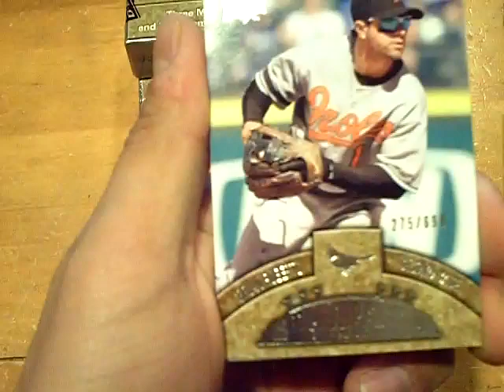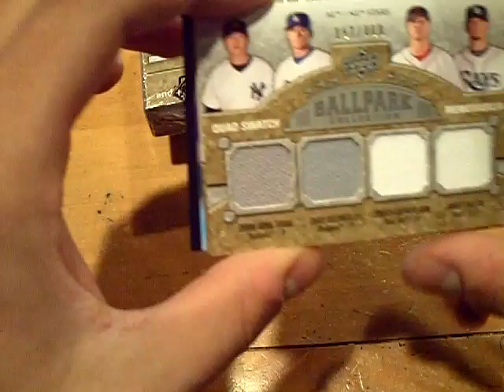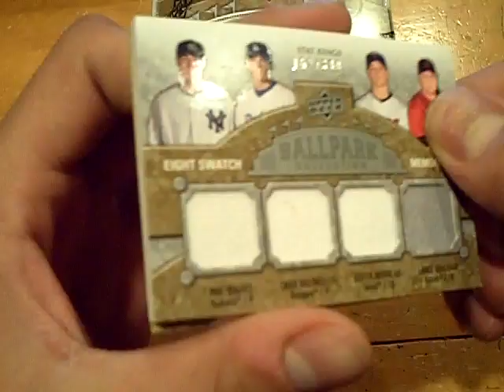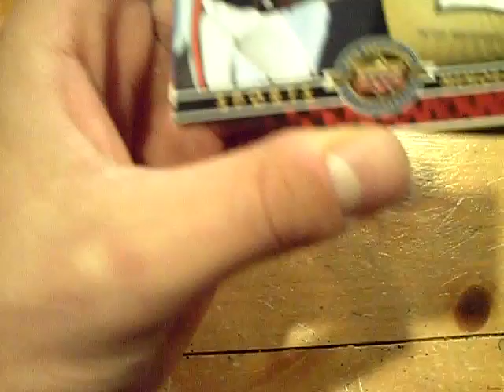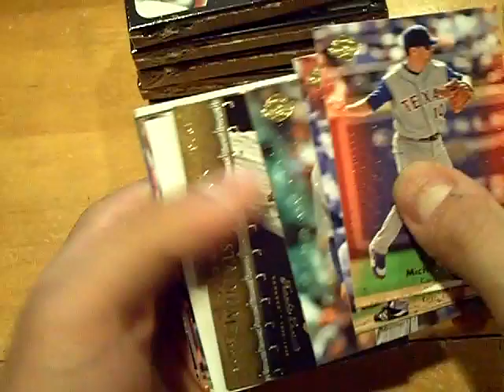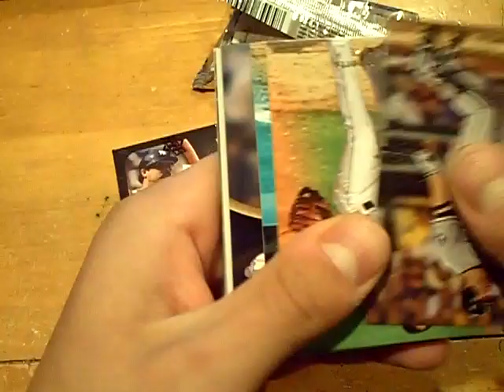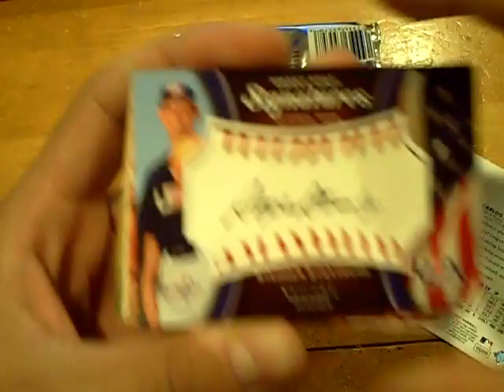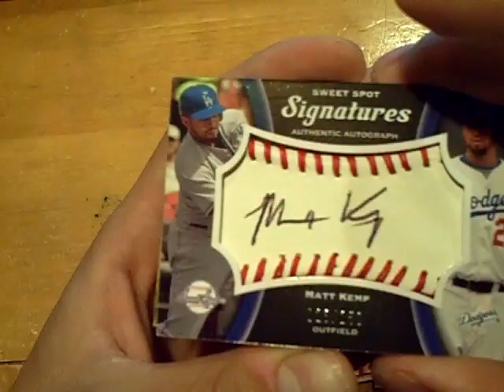2009 Ballpark & 2008 Upper Deck Sweet Spot *BEST 08 SS BOX ON YOUTUBE*